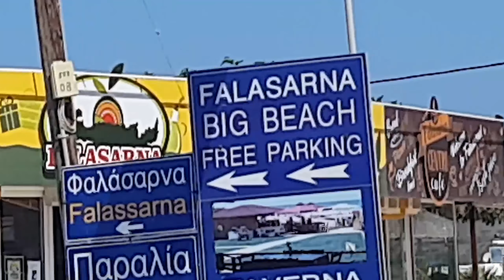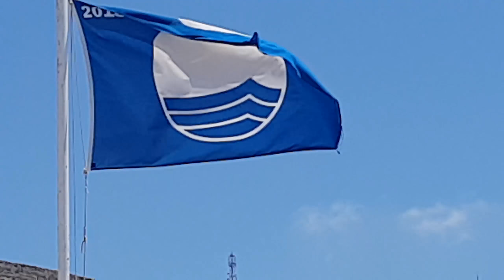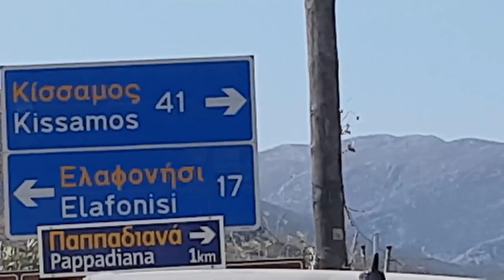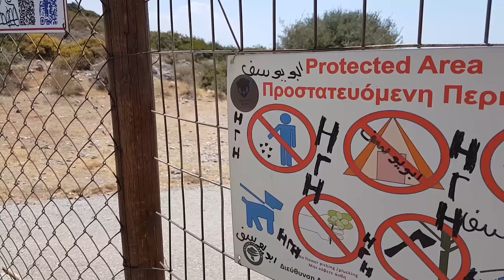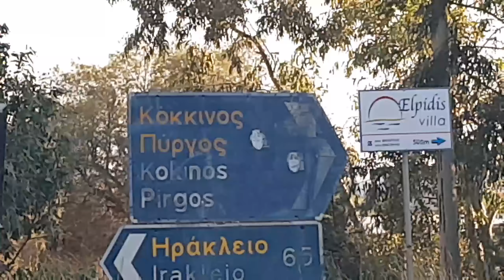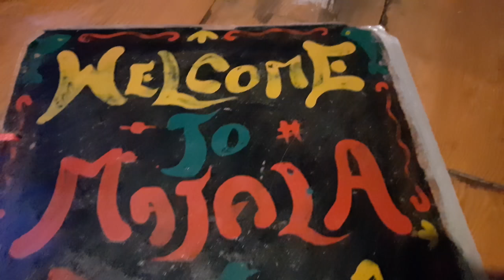EXPLORING CRETE 3 - THIS IS WHY YOU SHOULD VISIT CRETE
My journey throughout Crete, Greece continues. I enjoy every second of it because this island is amazing. Why you should visit it, check out in this vlog ;)